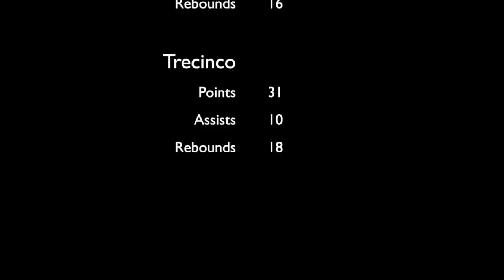Basement Basketball League (Mackers vs Wheelsinators)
This video is about Mackers vs Wheelsinators